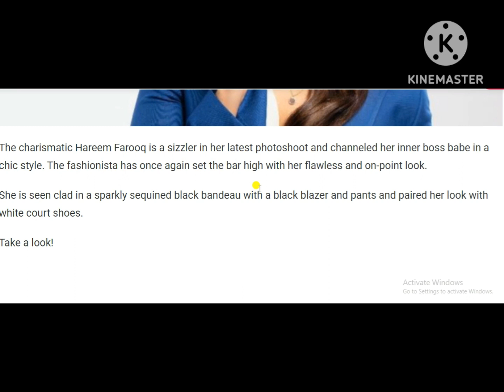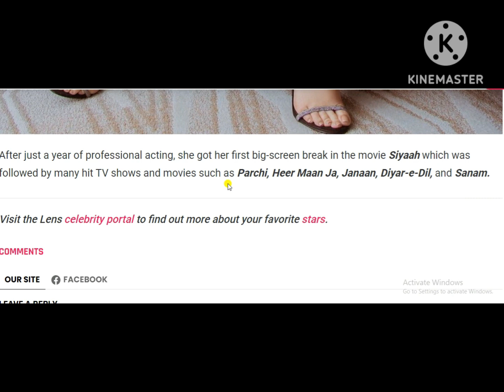Hareem Farooq Looks a Million Dollar Boss Babe in Latest Instagram Post